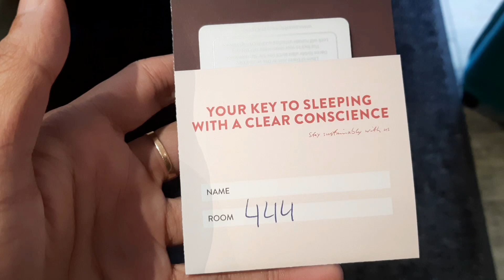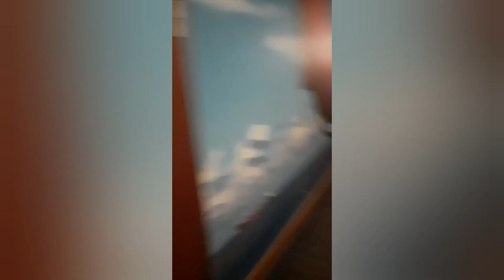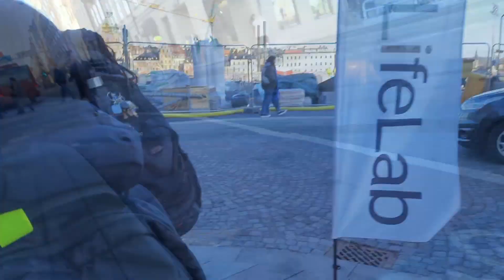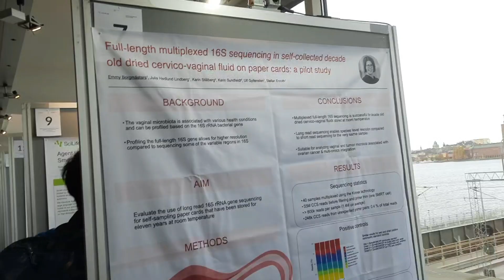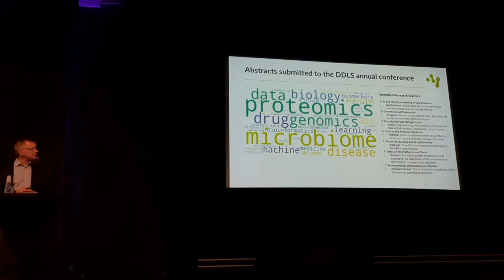Stockholm Trip, the Capital of Sweden